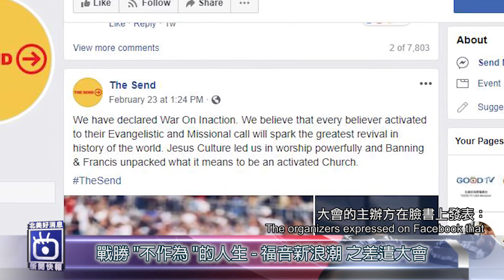【北美好消息新聞快報】戰勝 "不作為 "的人生 - 福音新浪潮之差遣大會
2019年，2月23日，The Send差傳大會在佛羅里達奧蘭多的世界體育場舉行。有超過5萬八千多人參加了今年的大會，一起宣告一個新的福音浪潮要在美國降臨。今年主要的標語是戰勝  "不作為”.

On February 23, 2019, The Send conference was held in Camping World Stadium in Orlando, Florida. Over 58,800 people attended the event, collectively praying and proclaiming a new era of evangelism in America. This year, The Send’s primary slogan is “The War On Inaction Has Begun”.